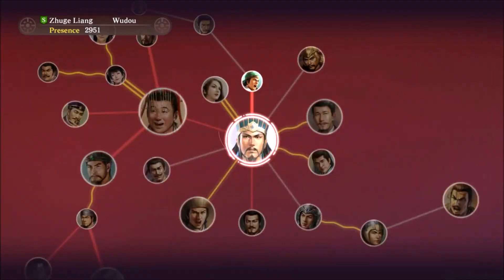Let's Play Romance of the Three Kingdoms XIII 136: Hero Mode - The Sleeping Dragon Ascends Part 3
In this video, we finally strike out for Wudou.  Not a bad first step, but I doubt the Caos are shaking in their boots just yet.